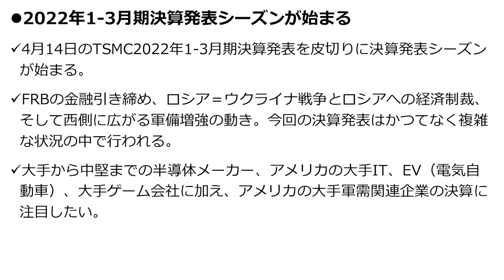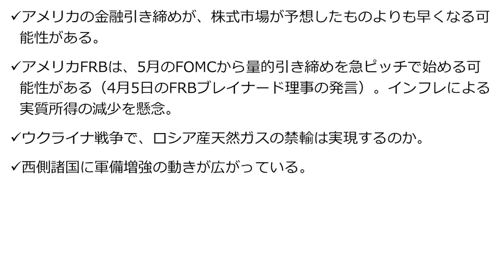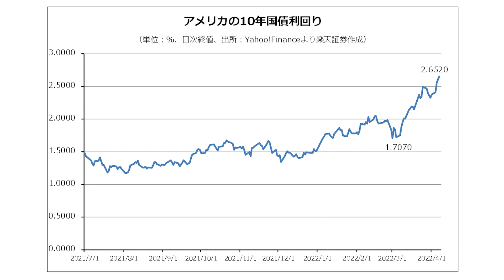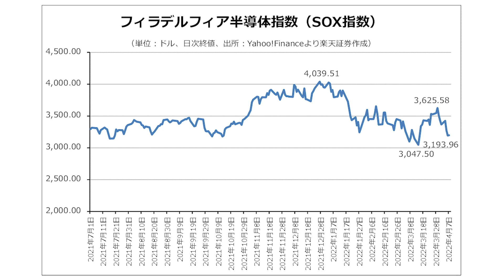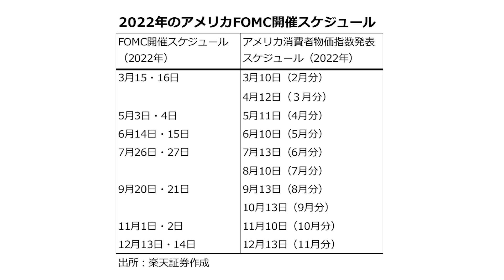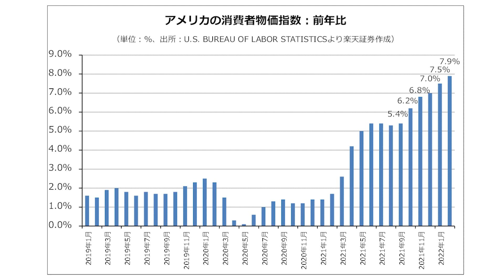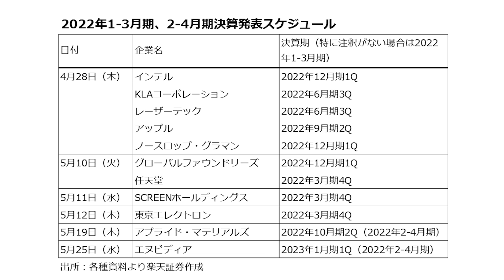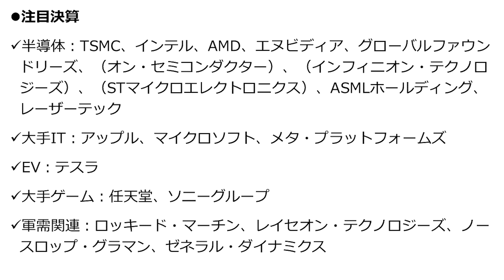【米国株/日本株】2022年1-3月期決算の見所－アメリカの金融引き締めとロシア＝ウクライナ戦争の中で、ハイテクグロース株の決算は何を示すか－（今中 能夫）【楽天証券 トウシル】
2022年1-3月期決算の見所ーアメリカの金融引き締めとウクライナ危機の中で、ハイテクグロース株の決算は何を示すかー

00:00　オープニング
00:54　2022年1-3月期決算発表シーズンが始まる１
05:18　2022年1-3月期決算発表シーズンが始まる２
09:27　アメリカの政策金利
09:42　アメリカの10年国債利回り
10:36　フィラデルフィア半導体指数（SOX指数）
12:47　2022年のアメリカFOMC開催スケジュール
13:25　ニューヨークマーカンタイル原油先物：日足
14:02　アメリカの消費者物価指数：前年比
14:38　2022年1-3月期、2-4月期決算発表スケジュール１
19:50　2022年1-3月期、2-4月期決算発表スケジュール２
23:34　注目決算